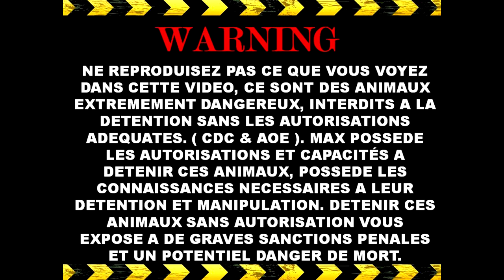SPECIAL !! ANACONDA & BOA....nouvelles installations..... comment maintenir un boa ...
Je vous propose des vidéos variées et des lives sur des sujets différents afin de plaire au plus grand nombre
Dans le cadre de vos études, préparation de dossier ou autre je vous propose :
Des stages découvertes enfants / Stages découvertes adultes / formations reconnues.
je suis capacitaire ophidiens/sauriens/mygales/serpents de plus de 3m et serpents venimeux ( aucune manipulation de serpent venimeux en formation )
Ne reproduisez pas ce que vous verrez dans ces vidéos, je suis formé et compétent.
ce sont des pratique pouvant être dangeureuses pour une personne non qualifiée.